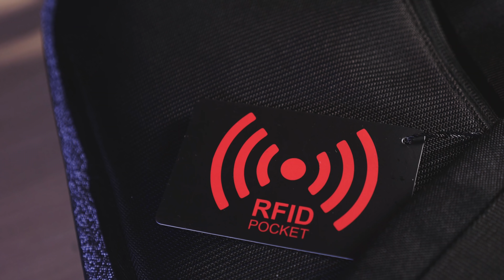Как выбрать рюкзак Bobby? Лучшие городские рюкзаки!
XD Design Bobby — лучшие городские рюкзаки. Защита от воришек, множество карманов, отсек для ноутбука, жесткая форма. К тому же, неплохая вместительность. Но как выбрать нужный рюкзак? Ведь есть несколько моделей: обычный Bobby, Bobby XL, Bobby Compact, Bobby Elle, Bobby Bizz, а вскоре выйдут ещё две модели. Это видео поможет вам!